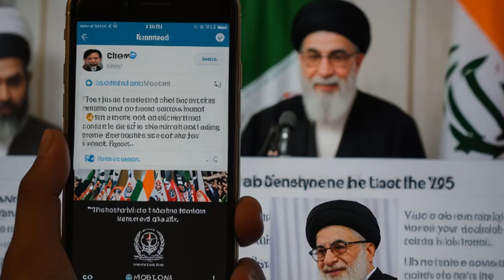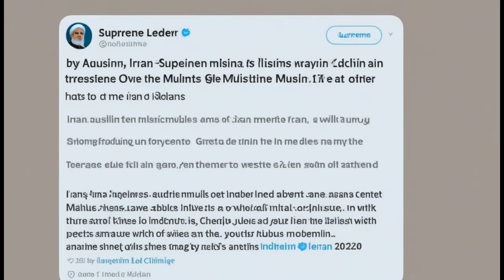Iran's Supreme Leader Compares Gaza to India Shocking Statements & Geopolitical Impact |Learning Hub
In a recent and controversial statement, Iran's Supreme Leader Ayatollah Ali Khamenei has drawn a striking comparison between the dire situation in Gaza and the conditions faced by Muslims in India. This bold declaration has not only raised eyebrows but also stirred significant geopolitical discussion. In this video, we dive deep into the implications of Khamenei’s statement, exploring the broader context and its potential impact on international relations.

Khamenei's tweet, which we reveal in this video, makes a bold claim: that the plight of Muslims in India mirrors the struggles of those in Gaza. This comparison has shocked many, especially given the severity of the humanitarian crisis in Gaza and the ongoing issues faced by Muslims in Myanmar. The Supreme Leader’s comments highlight a critical discourse on the unity and identity of the Islamic Ummah, reflecting a deeper narrative about Muslim solidarity in the face of adversity.

Our video examines Khamenei's statement in detail, analyzing the geopolitical ramifications and the historical context behind these claims. We also look into Iran's recent political maneuvers and their implications for its relationship with India. This includes the controversial stance taken by Iran’s previous President, Ibrahim Raisi, and how his tenure impacted Iran’s rhetoric towards India. Raisi, who was known for his nuanced approach, is contrasted with the current Supreme Leader’s more provocative statements.

Additionally, we discuss the recent efforts by Iran to promote tourism in India, which seem at odds with Khamenei’s statements. Despite the Supreme Leader’s harsh remarks, Iran has been actively encouraging Indian tourists to visit, showcasing a contradiction in their diplomatic approach. This dichotomy raises questions about Iran’s true stance on India and its broader geopolitical strategy.

The video also delves into the significance of these statements in the context of Iran’s ongoing nuclear ambitions and the broader Middle Eastern political landscape. Khamenei’s rhetoric can be seen as part of a larger strategy to consolidate support within the Islamic Ummah, particularly as Iran navigates complex international dynamics.

Join us as we unravel the layers of this complex issue, providing insights into the possible motivations behind Khamenei’s comparison and what it means for India’s international standing. Don’t miss out on our in-depth analysis and expert opinions on this pressing matter.

We value your input and look forward to engaging with you!
Stay updated with the most current news today from India and Pakistan. Join us for a live news broadcast to get the latest updates on Imran Riaz Khan, as well as the most recent developments in Palestine and Israel. We provide news in Hindi as well as Urdu news for our diverse audience.
हमारे चैनल पर आपका स्वागत है, यहां आपको नवीनतम समाचार मिलेगा! आज की नवीनतम खबरें के साथ रहें और हमारे साथ जुड़ें, जहां से आपको भारत और पाकिस्तान की सबसे ताजा खबरें मिलेंगी। आज की ताज़ा खबरें लाइव देखने के लिए हमारे साथ जुड़ें और जानें इमरान रियाज़ खान के बारे में सबसे ताज़ा। इसके अलावा, पैलस्टाइन और इजराइल के सबसे हाल के विकासों की ताजा जानकारी भी प्राप्त करें। हम हिंदी और उर्दू में समाचार प्रदान करते हैं ताकि हमारे विविध दर्शकों को समाचार मिल सके।
ہمارے چینل پر خوش آمدید! تازہ ترین خبروں کے ساتھ اپ ڈیٹ رہیں اور آج کی تازہ خبروں کے ساتھ بھارت اور پاکستان سے متعلق تازہ ترین معلومات حاصل کریں۔ ہمارے ساتھ لائیو نیوز کا لطف اُٹھائیں تاکہ آپ عمران ریاز خان کی تازہ ترین معلومات کے ساتھ ، ساتھ ہی پیسٹائن اور اسرائیل کے تازہ ترین ترقیات کو بھی دیکھ سکیں۔ ہم ہندی میں نیوز فراہم کرتے ہیں اور ہمارے مختلف ناظرین کے لئے ہماری اردو نیوز بھی موجود ہے۔ تازہ ترین واقعات سے کچھ نہ چھوڑیں، ہمارے چینل کو ابھی سبسکرائب کریں!